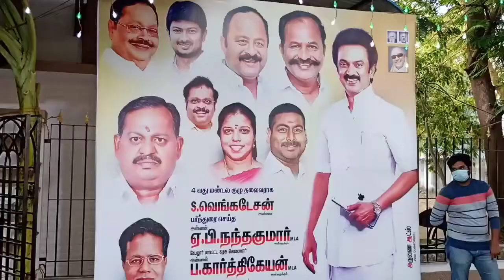# வெங்கடேசன் மண்டலம் 4 பதவி ஏற்பு